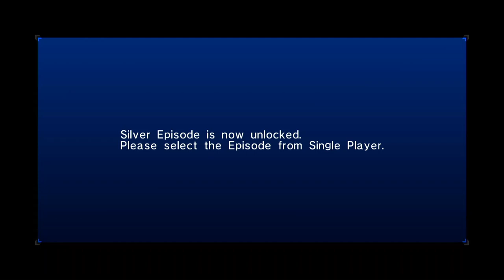Sonic the Hedgehog (2006) | PlayStation 3 | Start to Silver Fight | No Commentary/Free to Use